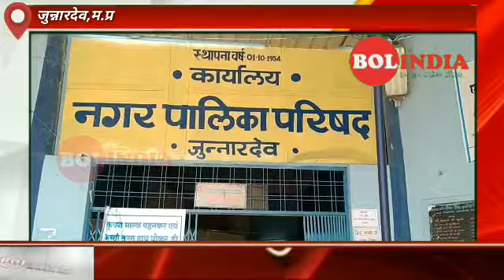जुन्नारदेव में आज ओपन जिम का भूमि पूजन किया गया